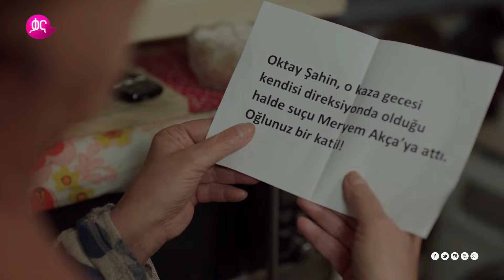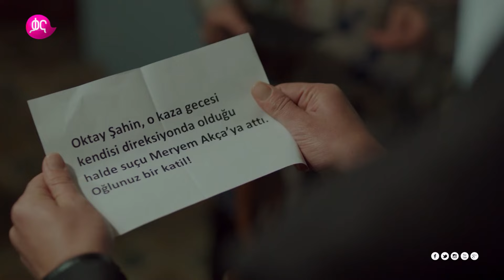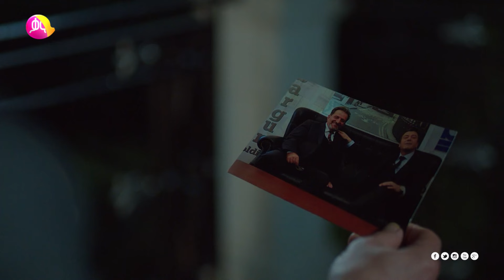ዉሳኔ ክፍል 42 | Wesane episode 42